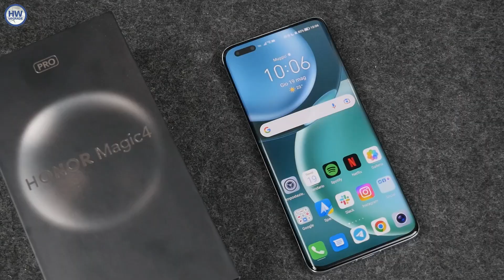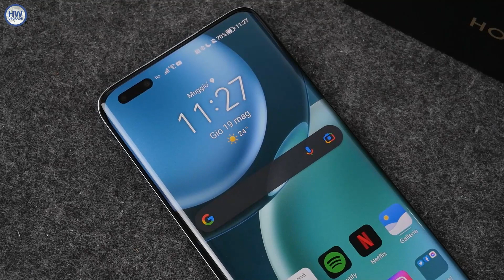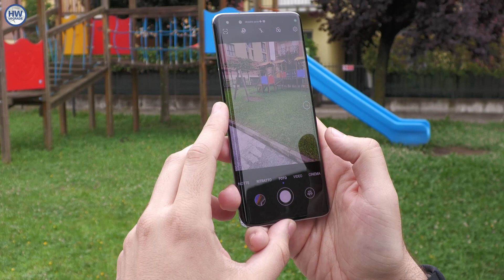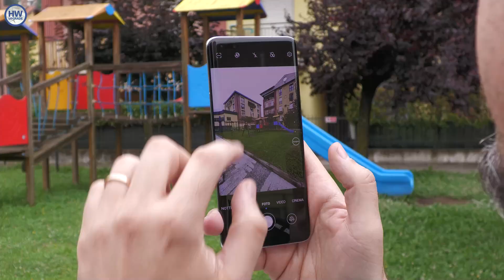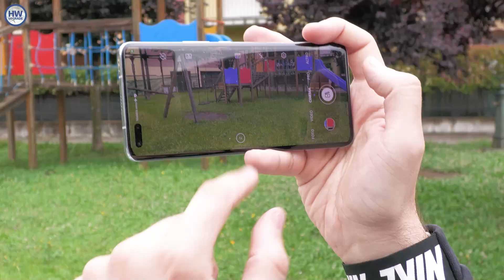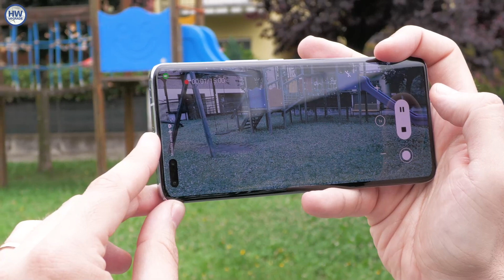HONOR Magic4 Pro: un comparto fotografico da primato!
HONOR ha stupito tutti con il suo nuovo Magic4 Pro: uno smartphone davvero top di gamma che dalla sua non solo possiede fascino estetico per l’uso di materiali premium ma anche una qualità esecutiva nel comparto fotografico tale da farlo competere ai massimi livelli